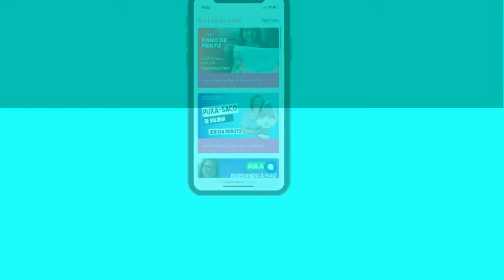Crochê - Porta Copos Coração “Dia Dos Namorados”. Com Maura Destro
💕 ESPECIAL Dia dos Namorados 💙

🗓️ Quando: 07/06 (sexta-feira)
⏰ Hora: 14h
🌼 Professores: Maura Destro
👩🏽‍🏫 Aula: Crochê - Porta Copos Coração “Dia Dos Namorados”

Gostou? Então separe um espacinho na sua agenda e se

💗 Siga Maura Destro nos seus canais digitais!